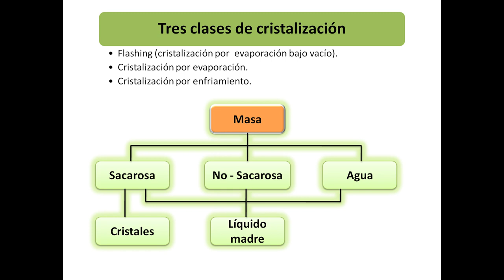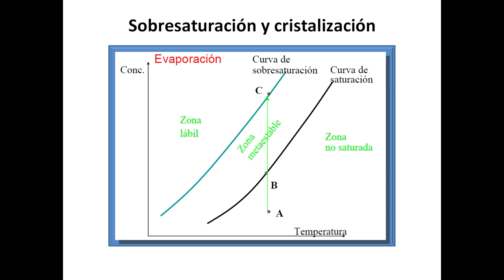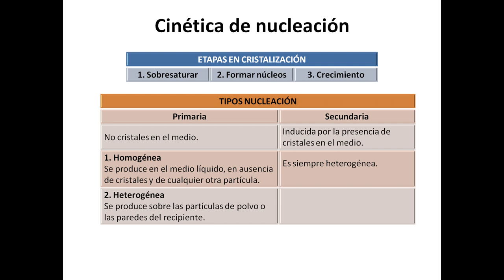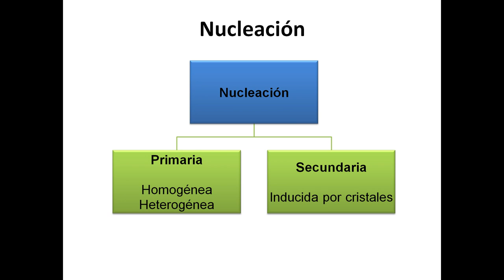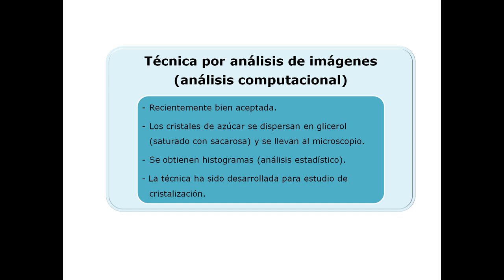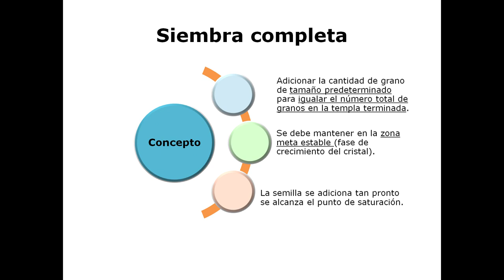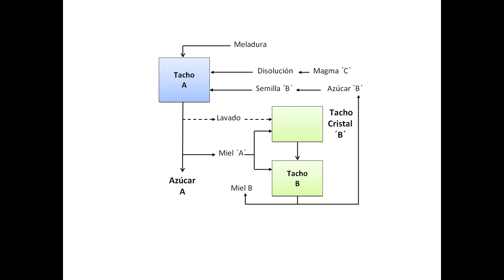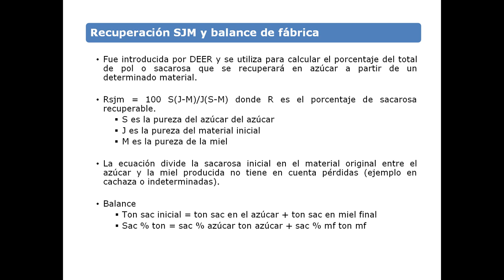Cristalización en la producción de azúcar: técnicas y procesos detallados de sacarosa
En esta clase de cristalización se abordan detalladamente las diferentes técnicas para la producción de cristales de sacarosa en la fabricación de azúcar. Se explica la solubilidad de sacarosa, clases de soluciones, sobresaturación y cristalización, métodos para crear sobresaturación, coeficiente de sobresaturación (kss), cambios químicos durante la cristalización, cinética de nucleación, crecimiento cristalino, habitos cristalinos, nucleación y semillamiento de cristales, análisis computacional, efectos de concentración, siembra completa, coeficiente de solubilidad (Charles), fabricación de azúcar, cristales y conglomerados de azúcar, diagrama de cobenze, sistema de dos cocimientos, sistema de tres cocimientos y recuperación SJM, balance de fábrica.

Este contenido fue creado por Jesús Eliécer Larrahondo A. Ph.D, quien autoriza la difusión del mismo y se agradece que se haga referencia a su persona y al enlace del video correspondiente

Link para compra de libros:
jesuslarrahondo wordpress